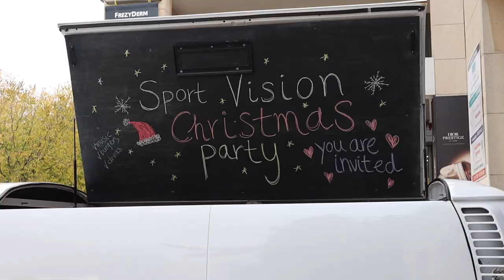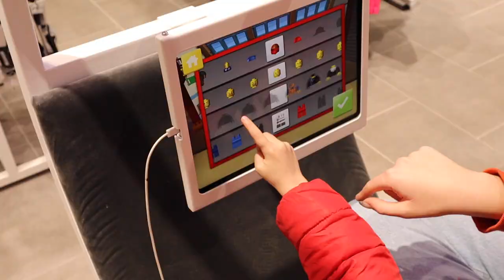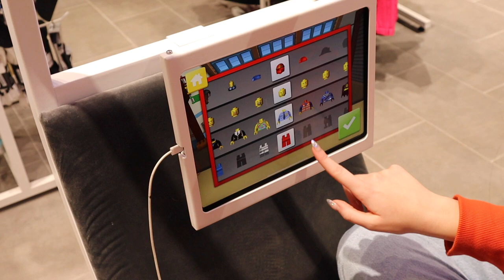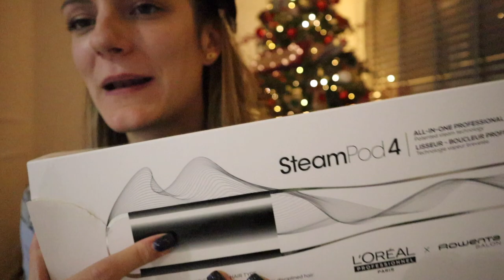Vlogmas Day 11: Πώς να αφαιρέσετε λεκέ από λευκό χαλί | Marinelli